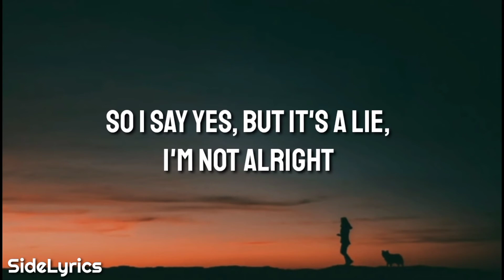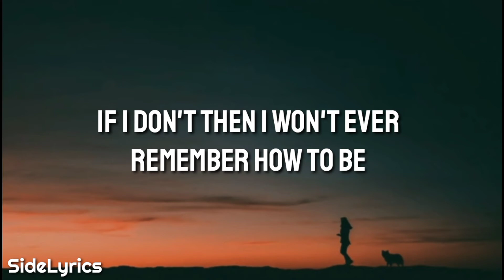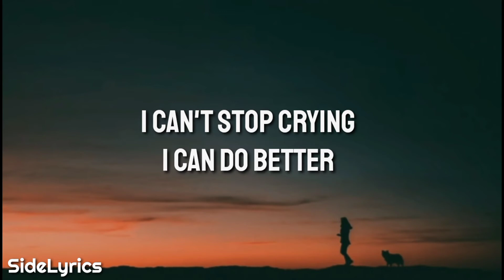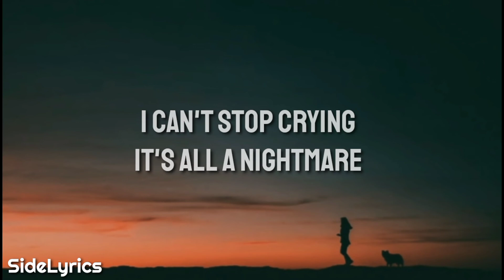Royal & The Serpent - BETTER (Lyrics)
(Lyrics)

I haven't washed my hair in two weeks
Been getting mental health checks from my friends to check if I'm alright
They never show this shit in movies
So I say yes, but it's a lie, I'm not alright
I'm not alright, I'm feeling

Low, low, low
Low, low, low
Low, low, low
I know, know, know

I'm having a hard time
Stuck on the bathroom floor
And I'm spiralling and I can't stop crying
I can do better
I can be better than this

M-m-my bed's a dirty pile of clothes
That's just been stacking up for months
I have to force myself to eat and sleep
And brush my teeth because
If I don't then I won't ever remember how to be
A human, I'm useless
I can't feel anything
I'm low, low, low

It's all a nightmare
I'm losing it big time
Been on this hamster wheel for the last four years
And I'm fucking tired